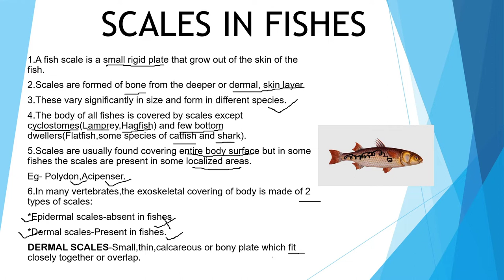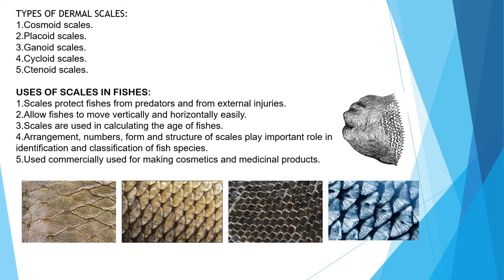SCALES OF FISHES|EXAM IMPORTANT